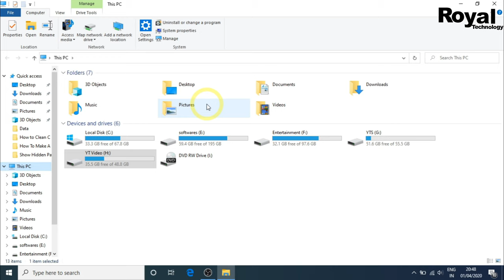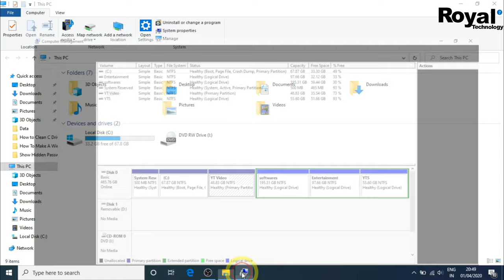Hide partition with Disk Management Windows 10 / Windows 8 / Windows 7 / Windows XP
How to Hide partition with Disk Management Windows 10 / Windows  8 / Windows 7 / Windows xp
In this video I will show you How to Hide partition with Disk Management Windows 10 / Windows  8 / Windows 7 / Windows XP.

how to hide partition
windows 10 can't hide recovery partition
how to hide recovery partition using cmd
unhide partition windows 10 diskpart
unhide partition windows 10 cmd
hide system reserved partition
remove drive letter from recovery partition
how to hide efi system partition
oem partition
Hide partition
hide partition linux
hide a partition windows

CAMERA Canon 200D Mark 2
2nd Camera Canon 90D
50MM LENS
CAMERA TRIPOD

Regards,
Royal Technology
Rakesh Roy